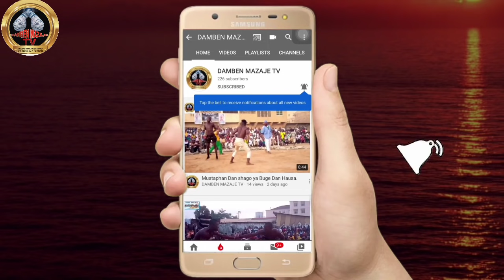Jiya Bahagon Mai takwasara ya yiwa Bahagon "yan sanda Mugun kisa a Maraba